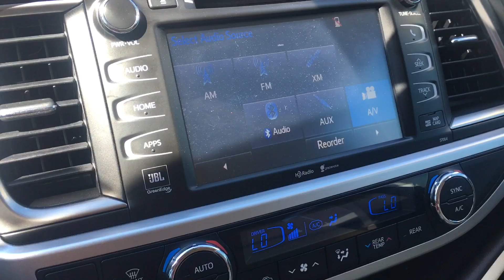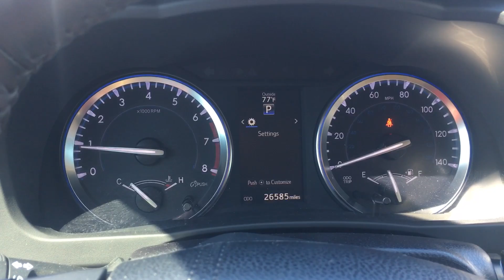2015 Limited Highlander Alexander Hes